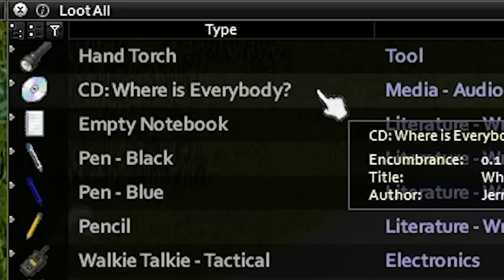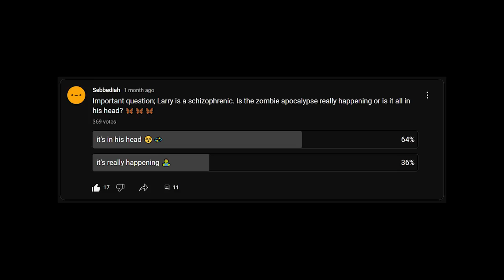CAN I TAKE OVER THE MALL WITH SCHIZOPHRENIA? | Project Zomboid Schizophrenia Challenge FINALE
i guess this is how it ends ...（ミ￣ー￣ミ）

01:23:57 - JenuineToad
01:23:38 - Swope25
00:25:28 - Zombie-Ash-Gaming

Mod List:
AquatsarYacht Club v.1.16
AutotsarTrailers v.1.39
AutotsarTuning Atelier - Bus v.1.12
Backpack Borders
Better Sorting
Bushcraft Gear - Rare Weapons
ClothesBox Redux
Craftable Headgear
Draw On The Map
Extra Map Symbols UI
Filibuster Rhymes' Used Cars Names - Lore Friendly
Filibuster Rhymes' Used Cars Names - Real Names
Filibuster Rhymes' Used Cars!
Filibuster Rhymes' Used Cars! Fuel Test
Fluffy Hair
Improvised Silencers by Maxwell218
Item Tweaker API
ItemTweaker Extra Clothing Option Addon
Manage Containers
Map Legend UI
Mod Options
Mod Template
More Traits
Pillow's Random Scenarios
Proximity Inventory
Proximity Inventory Zombonly
RV Interior (v1.2)
Rain Wash
ReducedWoodWeight2x41
Schizophrenia Trait
Skill Recovery Journal
Special Emergency Vehicles & FBI for Filibuster Rhymes' Used Cars!
Spongie's Hair
Spongie's Open Jackets
TEDSKIN
TrueActions_Dancing_1.06
cherbourg